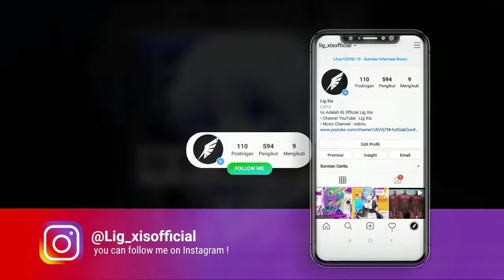No.Cape - we won the war but i lost you (ft.sorrow)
🚫 I do not have the right to all the music or pictures in this video, if you have any problems with my way of promotion, leave a message in my email